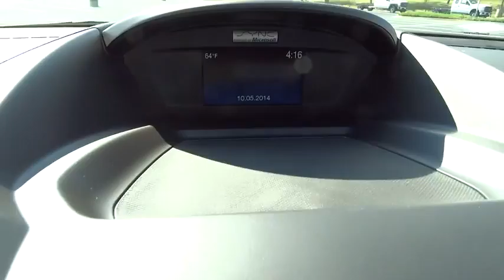2015 Ford Escape Morrow, Atlanta, Stockbridge, McDonough, Newman, GA G5164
2015 Ford Escape

6790 Mt. Zion Blvd

ENGINE: DURATEC 2.5L I-4  -inc: active grille shutters (STD),EQUIPMENT GROUP 100A,OXFORD WHITE,TRANSMISSION: 6-SPEED AUTOMATIC W/SELECTSHIFT  (STD),Front Wheel Drive,Power Steering,ABS,4-Wheel Disc Brakes,Brake Assist,Locking/Limited Slip Differential,Wheel Covers,Steel Wheels,Tires - Front Performance,Tires - Rear Performance,Temporary Spare Tire,Power Mirror(s),Rear Defrost,Intermittent Wipers,Variable Speed Intermittent Wipers,Rear Spoiler,Power Door Locks,Automatic Headlights,AM/FM Stereo,CD Player,MP3 Player,Auxiliary Audio Input,Steering Wheel Audio Controls,Bluetooth Connection,Cloth Seats,Bucket Seats,Pass-Through Rear Seat,Rear Bench Seat,Adjustable Steering Wheel,Trip Computer,Power Windows,Keyless Entry,Cruise Control,A/C,Driver Vanity Mirror,Passenger Vanity Mirror,Floor Mats,Engine Immobilizer,Traction Control,Stability Control,Front Side Air Bag,Tire Pressure Monitor,Driver Air Bag,Passenger Air Bag,Front Head Air Bag,Rear Head Air Bag,Passenger Air Bag Sensor,Child Safety Locks,Back-Up Camera